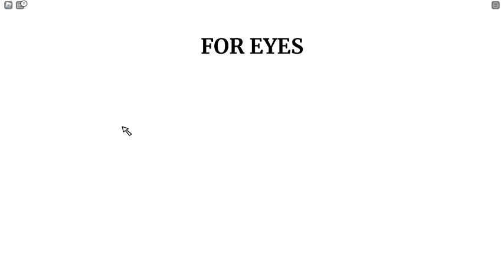ฮันเตอร์ ตะลุย Robox